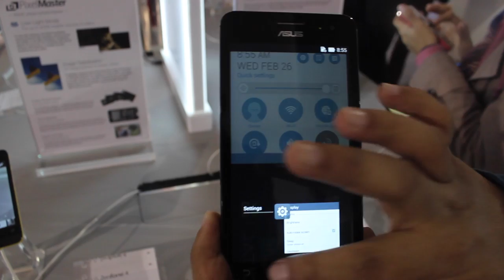(MWC 2014) Asus Zenfone 5